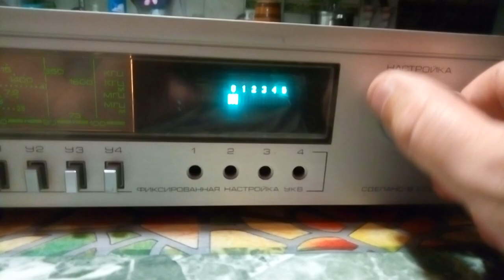radiotehnika T 101 стерео